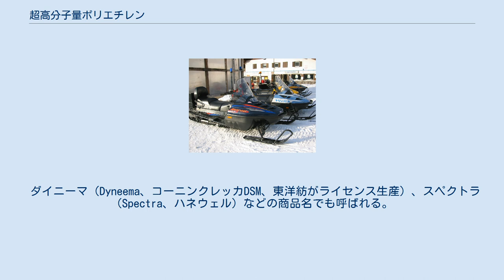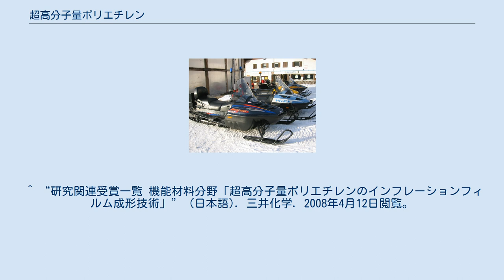超高分子量ポリエチレン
超高分子量ポリエチレンの使用例：スノーモービルのスキー部やギアレール 超高分子量ポリエチレン（ちょうこうぶんしりょうぽりえちれん、Ultra High Molecular Weight Polyethylene－UHPEまたはUHMWPE）は、通常2～30万の分子量を100～700万まで高めたポリエチレン。
熱可塑性樹脂に分類される合成樹脂であり、スーパーエンジニアリングプラスチックのひとつとみなされている。
 ダイニーマ（Dyneema、コーニンクレッカDSM、東洋紡がライセンス生産）、スペクトラ（Spectra、ハネウェル）などの商品名でも呼ばれる。
 低圧の懸濁重合法にて製造しつつ、反応時間を長く取ることで分子量を高め製造される。
 ガラス繊維や炭素繊維などで補強した繊維強化プラスチックがある。
 1953年ドイツのマックス・プランク研究所のカール・ツィーグラーによって発見された四塩化チタンと有機アルミニウム化合物を触媒に利用し、分子量の大きなポリエチレン重合が実現した。
さらに、1980年代に入ると活性が高いメタロセン系触媒が開発され、ポリエチレンの分子量をより高めた重合が可能となり製造されるようになった。
 機械・機構部品としては、耐摩耗性を生かした用途に用いられる。
これはギア・歯車やガスケット類などの小物から、農機具やブルドーザーのブレードなど工作機器部品、さらにはサイロやホッパーなどプラント用大型設備にも用いられる。
潤滑性に着目した利用例では、氷を使わないスケートリンクがある。
一方、物性の温度依存性の低さから、低温環境で用いる分野でも使用される。
機械類のガイドレール、スキー板スキーの滑走面、スノーモービルのギアレールなどがそれに当てはまる。
生体安全性の特徴から人工骨や義肢用材料などにも用いられる。
 粉体はコンパウンド用材料としても利用される。
耐摩耗性を向上させる用途では四フッ化エチレン樹脂(PTFE)や二硫化モリブデンよりもブレンド性や価格に優れる。
 UHMWPEは糸状に成形すると非常に強靭な繊維を得られる。
これは同じ重量でピアノ線の8倍に相当する強度を有するため、船舶用や登山・レジャー用ロープなどに用いられる。
 フィルムは、離型フィルム状に圧縮成形またはインフレーション法などの方法で製造され、皮膜材や保護フィルムなどとして用いられる。
 戦闘用ヘルメットの素材として使用する研究も進められており、ECHなどが実用化しつつある。
 ^ によると、一般に分子量150万以上のものを指し、450万以上のものが多く使用されている。
 ^ “271828の滑り台Log「超高分子量ポリエチレン」” (日本語). slide_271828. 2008年4月12日閲覧。
 ^ “プラスチック 問いと答えⅠ” (日本語). 村上今朝男. 2008年4月12日閲覧。
 ^ “第2回 国際高性能繊維およびポリマー会議” (日本語). 社団法人 化学繊維技術改善研究委員会. 2008年4月12日閲覧。
 ^ “DLC皮膜の人工関節用材料への応用に関する研究” (日本語). 豊橋技術科学大学トライボロジー研究室. 2008年4月12日閲覧。
 ^ “超高分子ポリエチレンパウダー” (日本語). ゴム・エラストマー相談室 三洋貿易. 2008年4月12日閲覧。
 ^ “用語解説(1)超高分子量ポリエチレン繊維” (日本語). 三河繊維技術センター. 2008年4月12日閲覧。
 ^ “研究関連受賞一覧 機能材料分野「超高分子量ポリエチレンのインフレーションフィルム成形技術」” (日本語). 三井化学. 2008年4月12日閲覧。